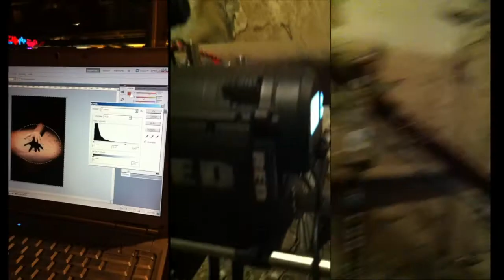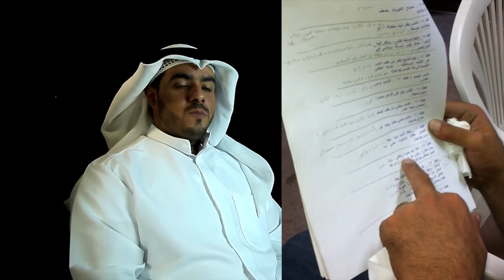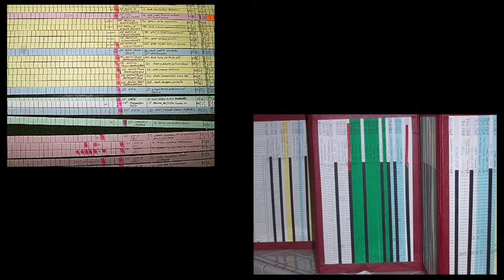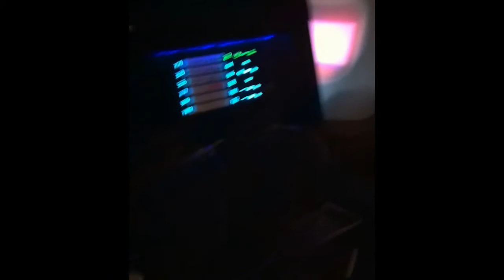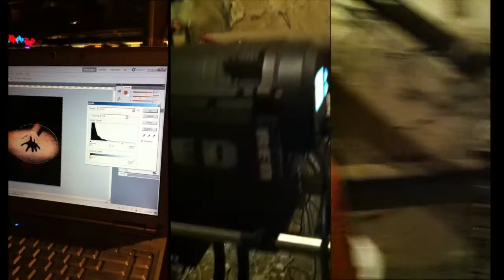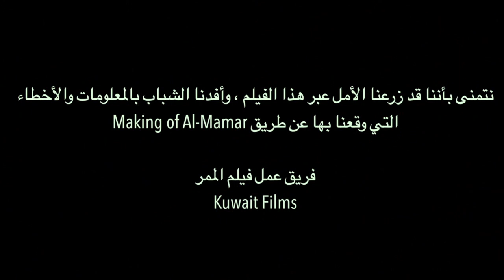Making of AlMamar: Episode 3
إنتاج:شركة أفلام الكويت

تصوير و مونتاج:رائد عباس

حصيلة المجهود الذي بذلناه، ومجموعة من الأخطاء التي وقعنا بها، بين عيني المشاهد والراغب في عمل فيلم قصير مميز، عن طريقة يطور خبرته ويشتد عوده إلى ان ي